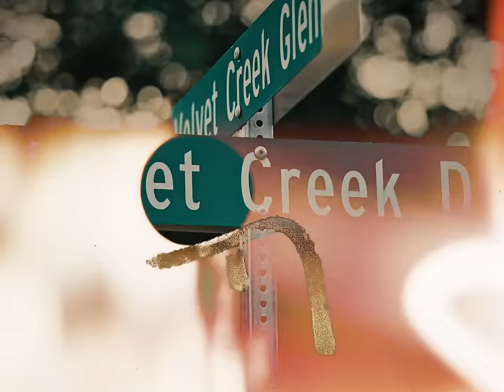Lil Kee - Im Glad (Official Music Video)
Follow Lil Kee On Instagram @1LilKee